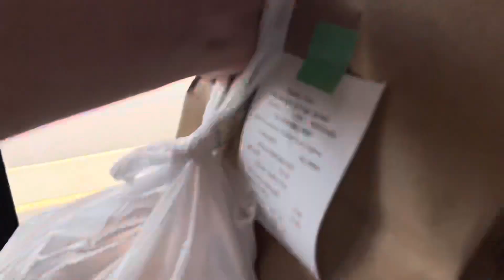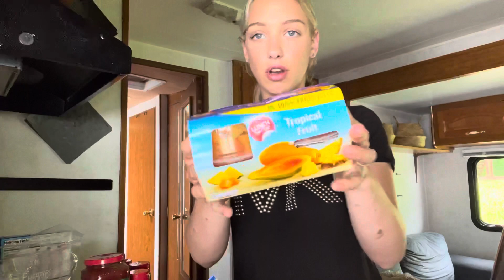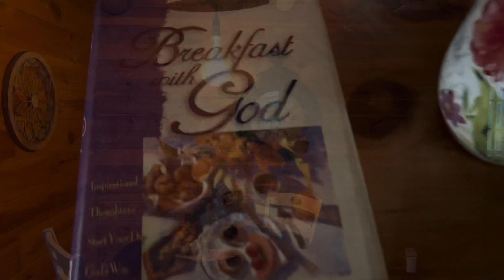DIML // thrift shopping try on haul, grocery haul,weekend cabin stay!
Hey guys hope you enjoy this day in my life vlog today I went thrift shopping I found some cute tops I also did a little try on haul for you guys so hope you enjoyed I got some amazing sushi and some amazing bagels from Einstein bagels also did a grocery hall for you guys and we also went to a weekend cabin stay at this cozy cute little cabin I hope you guys enjoy and don’t forget to subscribe￼

Please comment video ideas below!